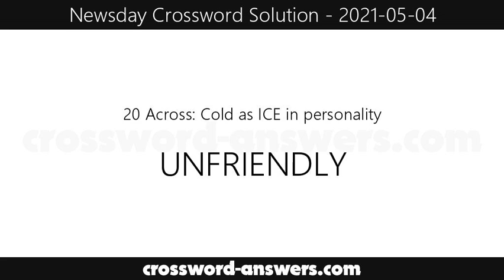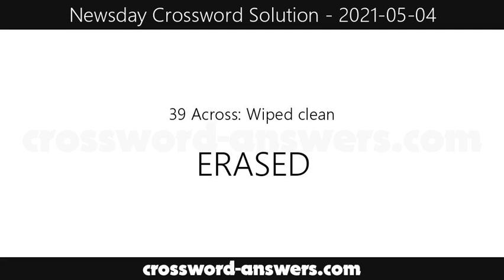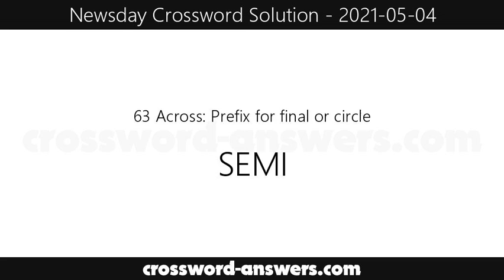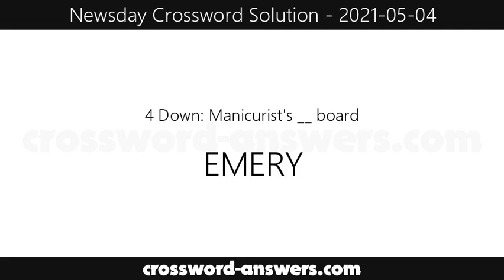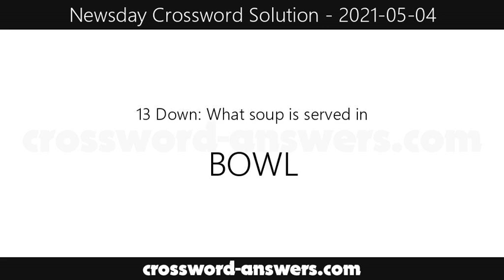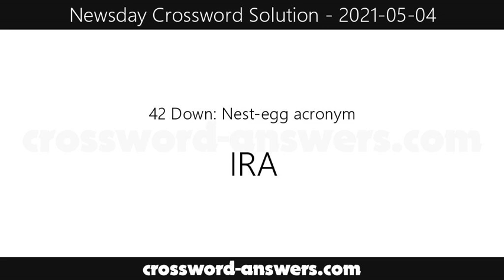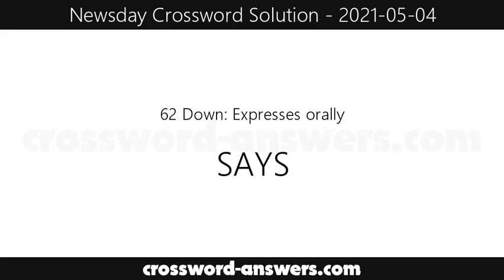Newsday Crossword Answers for Tuesday, May 4, 2021 ( 2021-05-04 )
The newsday crossword answers for the crossword published on Tuesday, May 4, 2021.